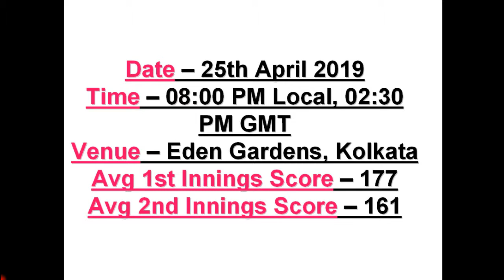IPL 2019, Match 43, KKR vs RR Match Prediction